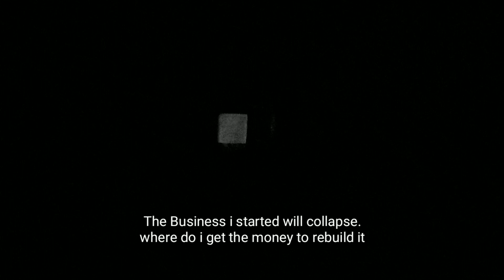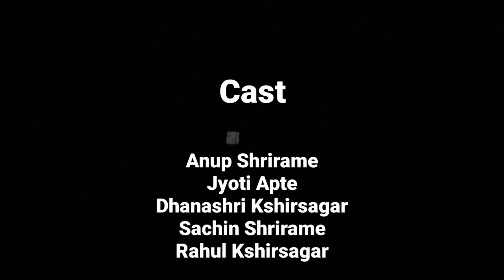Dream Down || Shortfilm || Anup Shrirame || lockdown || Covid-19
Dream Down

Anup S Shrirame

Dop
Sachin Shrirame

Cast

Anup Shrirame
Jyoti Apte
Dhanashri Kshirsagar
Sachin Shrirame
Rahul Kshirsagar

shoot on Mobile Phone